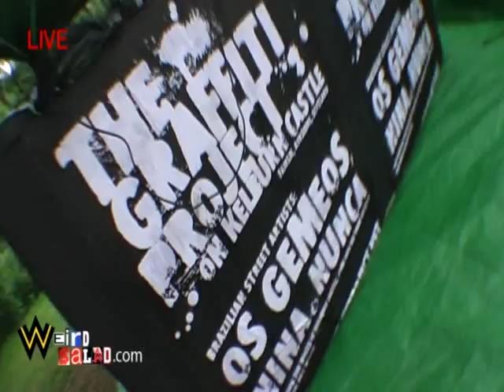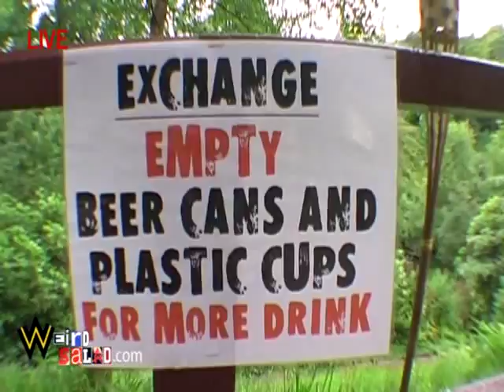Weird Salad Wired Part 1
Max Maxxa hosts Weird Salad Wired